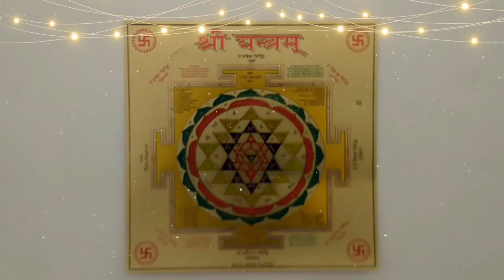Shree Yantra Sadhana - For Business Boost up and Wealth Prosperity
The Sri Yantra is a form of mystical diagram, known as a yantra, found in the Shri Vidya school of Hindu tantra. It is is formed by nine interlocking triangles that surround and radiate out from the central (bindu) point. When the two-dimensional Sri Chakra is projected into three dimensions, it is called a maha meru.